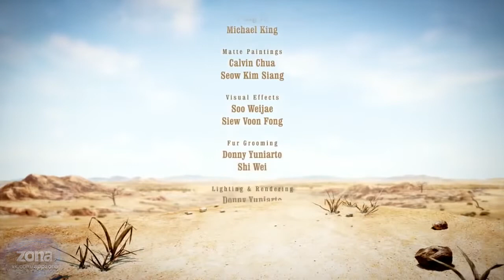Cartoon Funny short cartoon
The adventurer. gold miners. legend. robot.Cartoons. "Oasis". Funny short cartoon.